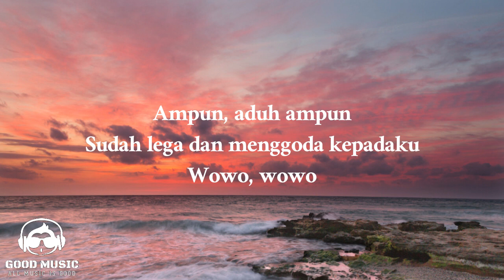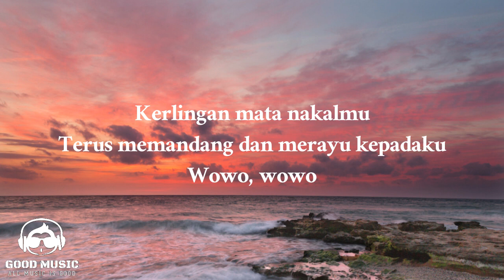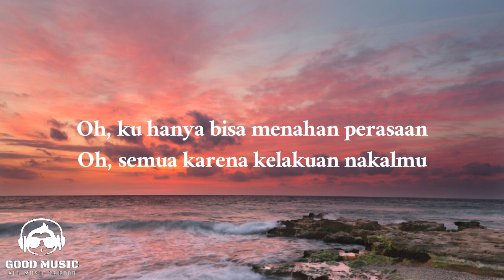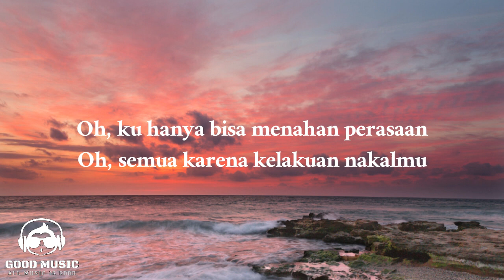NAKAL – GIGI │ LIRIK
Lirik

Ampun, aduh ampun
Sudah lega dan menggoda kepadaku
Wowo, wowo

Kerlingan mata nakalmu
Terus memandang dan merayu kepadaku
Wowo, wowo

Oh, ku hanya bisa menahan perasaan

Tolonglah semoga ini bukanlah mimpi di siang bolong
Wowo, wowo
Tolonglah, tolonglah ibu
Aku jadi seperti orang yang bloon
Wowo, wowo

Oh, semua karena kelakuan nakalmu

Panas, panas, panas
Panas, badan ini
Pusing, pusing, pusing
Pusing, kepala ini

Wowo, wowo
Tolonglah, tolonglah ibu
Wowo, wowo

Panas, panas, panas
Panas, badan ini
Pusing, pusing, pusing
Pusing, kepala ini

Panas, panas, panas
Panas, badan ini
Pusing, pusing, pusing
Pusing, kepala ini

Panas, panas, panas
Panas, badan ini
Pusing, pusing, pusing
Pusing, kepala ini

Panas, panas, panas
Panas, badan ini
Pusing, pusing, pusing
Pusing, kepala ini

Panas, panas, panas
Panas, badan ini
Pusing, pusing, pusing
Pusing, oh